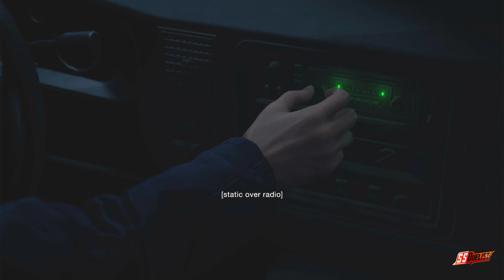Resident Evil 4 PS5 Remake Leon Kennedy Intro Gameplay Walkthrough Part 1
The player controls the protagonist, Leon S. Kennedy, from a third-person perspective. Departing significantly from the series' previous games, the gameplay focuses on action and shootouts with fewer survival horror elements. The camera is placed behind Leon and zooms in for an over-the-shoulder view when aiming a weapon, or a first-person view when aiming with a sniper rifle. There is no crosshair for firearms; instead, every firearm has a laser sight. Unlike previous games where players can only shoot straight, up, or down, players have more options. For example, shots to the feet can cause enemies to stumble, and shots to the arms can make them drop their weapons. Players can also shoot down projectiles like thrown axes or scythes.